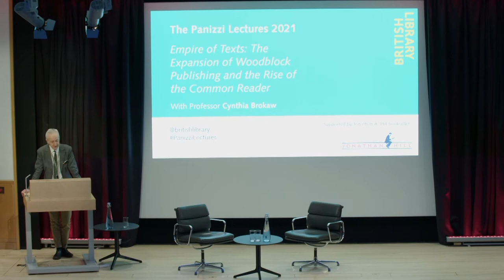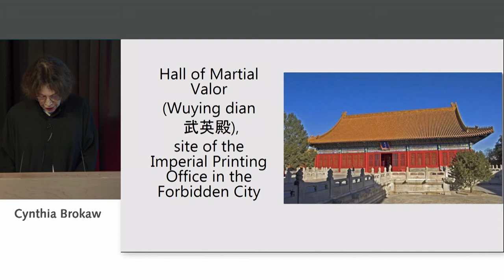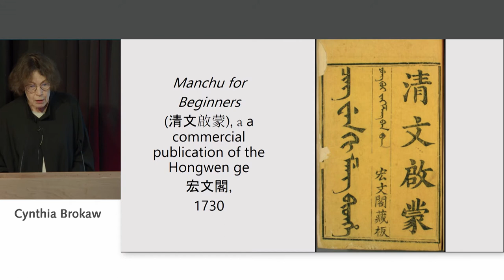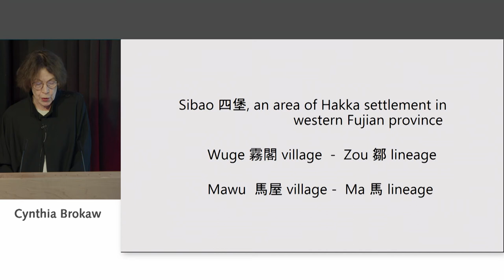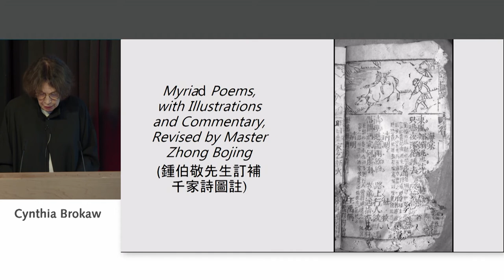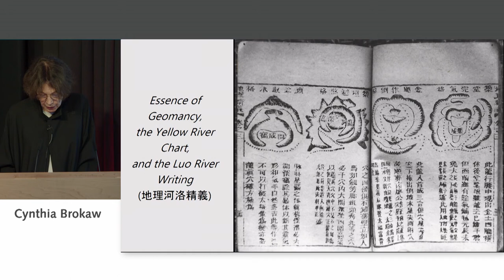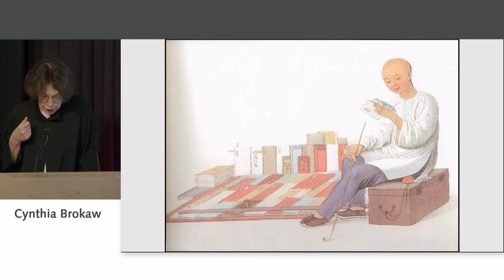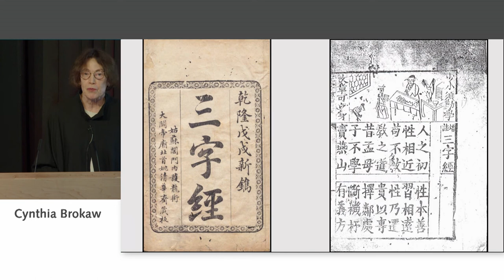Panizzi 3 Empire of Texts: The Expansion of Woodblock Publishing and the Rise of the Common Reader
In this final lecture in the Panizzi series, Cynthia Brokaw addresses the major trends in publishing during the Qing dynasty, including the explosion of the commercial market in popular texts formatted to appeal to the growing population of readers.

Publishing industries were now founded in hinterland areas and even peasant villages deep in the interior. By the beginning of the 19th century, a fairly unified popular book culture had taken root and would serve as a powerful force for the cultural integration of China Proper.

We address the rise of a more sober and reflective culture, permeated, at least at the elite level, by regret for the loss of Chinese sovereignty.

Cynthia Brokaw is Professor of History and East Asian Studies and Chen Family Professor of Chinese Studies at Brown University, where she teaches early modern Chinese history. Her research focuses on the social history of publishing and book culture in China, with particular attention to the relationship between the growth of commercial publishing and the development of a large commoner reading public in the seventeenth and eighteenth centuries.